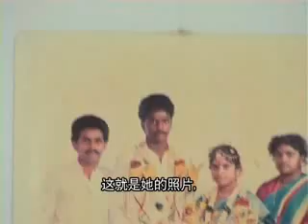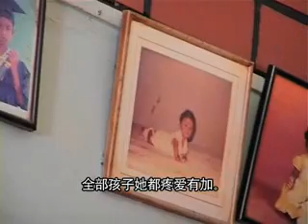檐下温情 Helping Hands 11-1